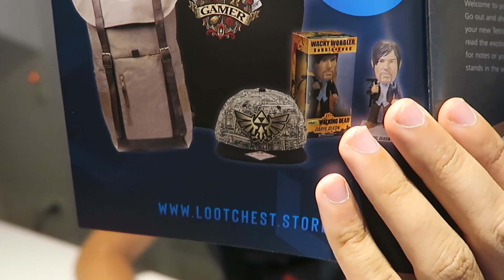KUSCHELTIER schockt MICH | Lootchest Unboxing Juli 2019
baastiZockt packt seit langem mal wieder eine Lootchest aus...
Was beim Unboxing geschieht ist "unglaublich". Er bekommt einen Schock von einem süßen Kuscheltier!

── Hashtags

── Musik

── Schlusswort